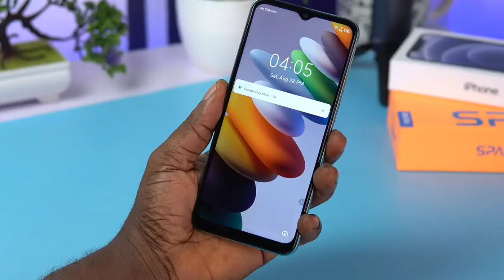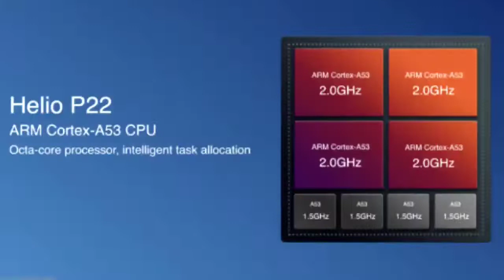Tecno Spark 8 Is Coming Soon Good Looking Phone